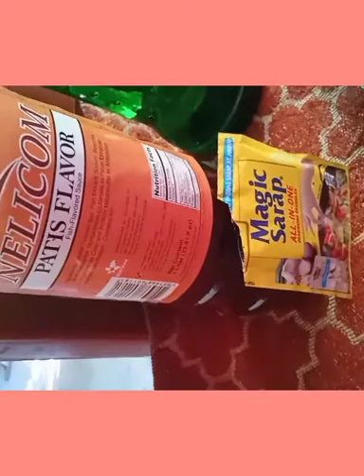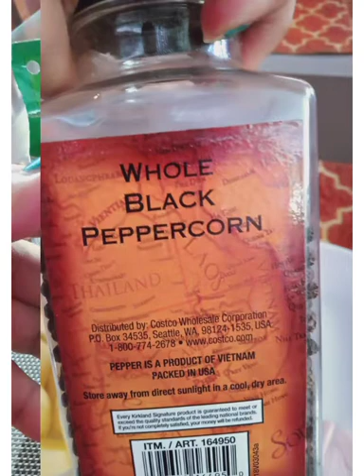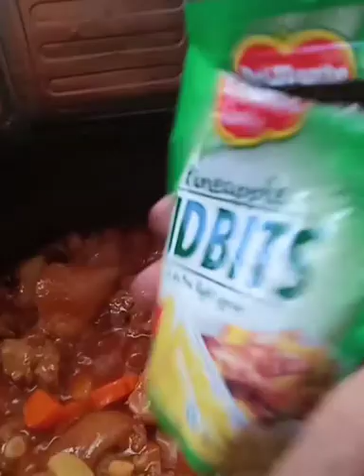PATA NG BABOY NA MAY SPRITE.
PIG KNUCLKE / PATA NG BABOY NA MAY SPRITE

INGREDIENTS:

1.Pata  _1 kg .
2.tomatoe sauce
3.pine apple tidbits
4.onions
5.patatoes
6.carrots
7.SPRITE
8.OIL
9.FISH SAUCE
10.SALT

PROCEDURE :

1.Boil meat remove scums
     and wash and clean.
2.saute onions
3. add meat
     fish sauce
4. add SPRITE
5.Boil and  simmer
6.Add tomatoe sauce
    simmer  at low fire
7. add potatoes
     then carrots
8.simmer  till it's all tender
9.Serve .with rich with that yummy sauce .